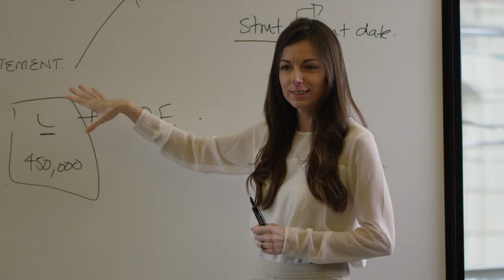Bachelor of Business Administration - Hospitality | Mary-Catherine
Meet Mary-Catherine Buczkowicz – alumnus of the Honours Bachelor of Business Administration - Hospitality Program and Events Coordinator at Restaurants Canada.